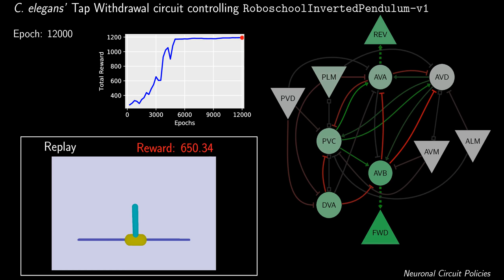A neuronal Circuit Policy for balancing a pole